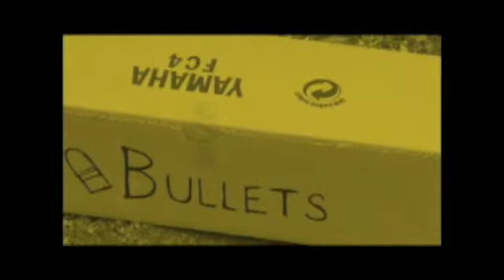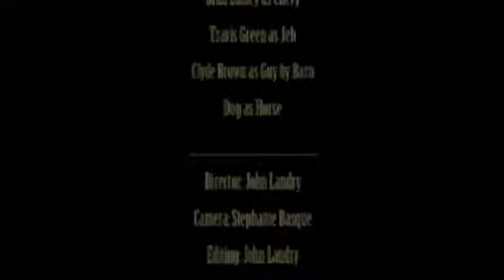Caps Off With Respect - John Landry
Short film produced by students in the Animation & Graphics program at NBCC Miramichi. The assignment was to produce a live action reference video which would later be used to produce an animated final film of the same story.

Happy Birthday John! (June 27)